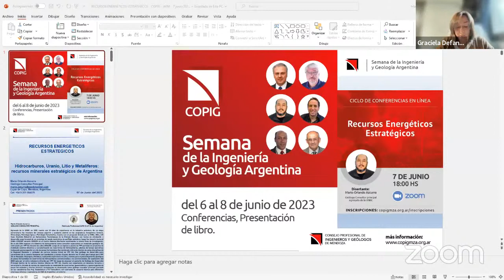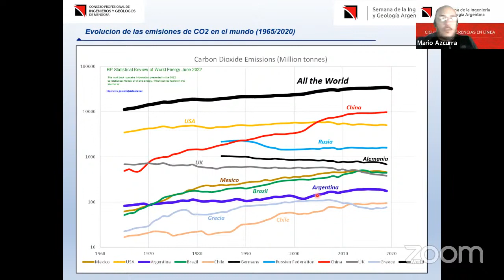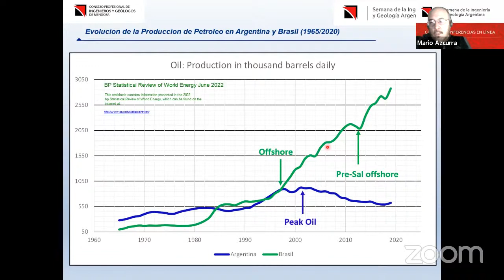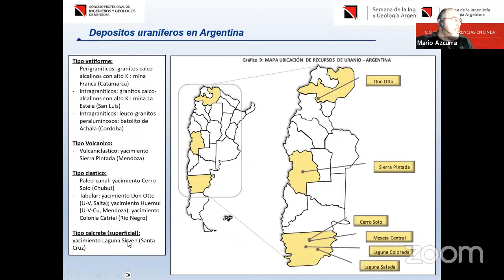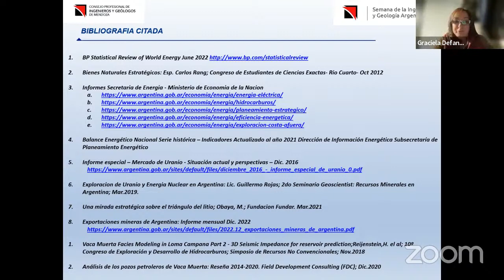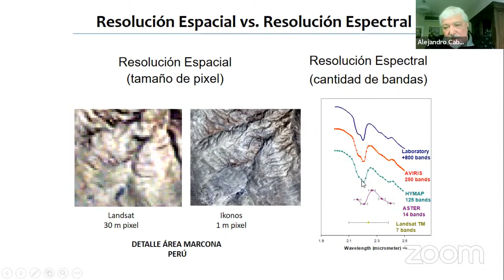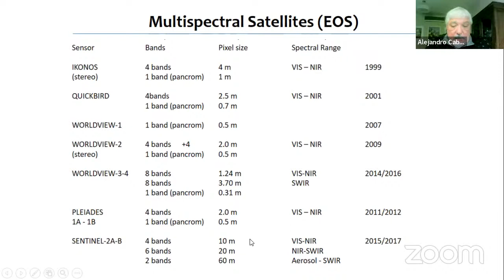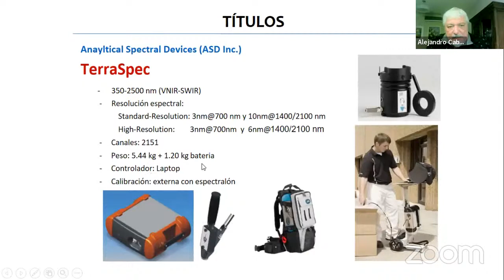Ciclo de Conferencias en Línea 2023 | Semana de la Ingeniería y Geología Argentina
Recursos Energéticos Estratégicos.
Disertante:
Lic. en Cs. Geológicas.  Mario Azcurra

Aplicaciones de la Teledetección en Geología
Disertante: Geólogo Alejandro Caballero